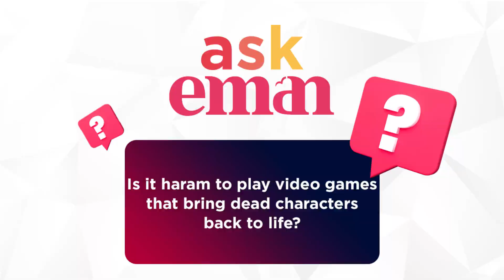Is it haram to play video games that bring dead characters back to life?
Computer games

►On Sky
►On Demand
►Online